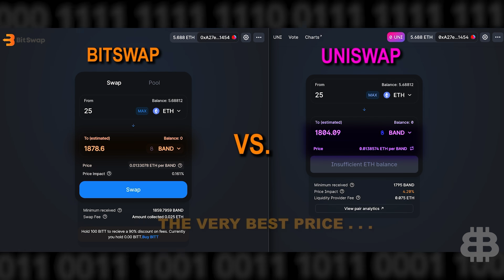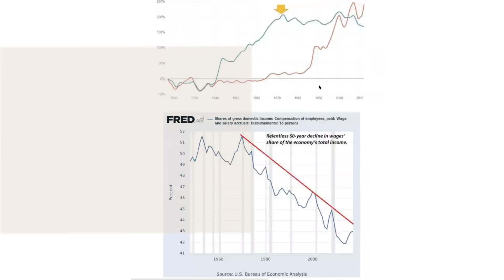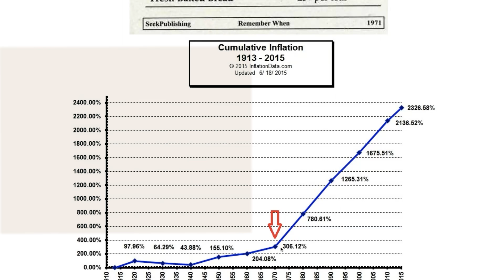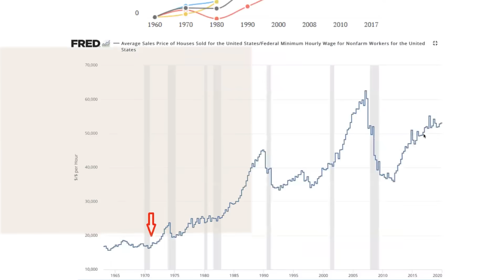Imminent Financial Collapse 2021 (Ultimate Bitcoin Beginner's Guide)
Investing in cryptocurrency for beginners can be daunting. Many people are overwhelmed by the technical side of cryptocurrency and can’t comprehend exactly how it works. This can deter them from getting into crypto at all. We want to help everyone learn about cryptocurrency by explaining it in a way that they can understand.

Today Bitboy teams up with Ellie Gonsalves (@Ellie_Gonsalves) to discuss the basics of cryptocurrency. Our goal is to take YOU from total crypto beginner to crypto-pro in this brand new series of learning videos about the nature of money, crypto, and financial independence.

As we approach 1 million subscribers on YouTube, we will be giving away 1 full Bitcoin, 5 Ethereum, & 4,000 Cardano to 10 lucky winners.

00:00 INTRO
02:23 What REALLY is currency?
03:30 What is FIAT currency?
4:00 Gold, Nixon, and 1971
8:00 Currency and Assets (the real value of crypto)
10:45 Pandemic, inflation, and the solution of crypto
12:25 Inflation and Stimulus Checks
17:00 Solid platforms for beginners (and pros)
18:40 New things are scary! Knowledge is power!
22:30 Tulips! Bubbles versus economic cycles